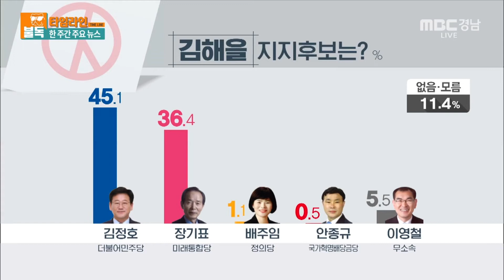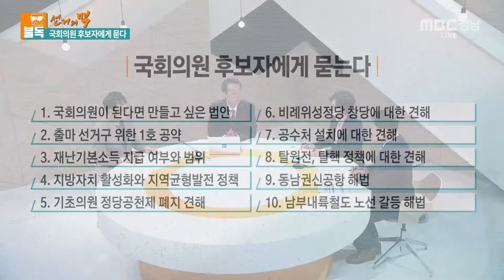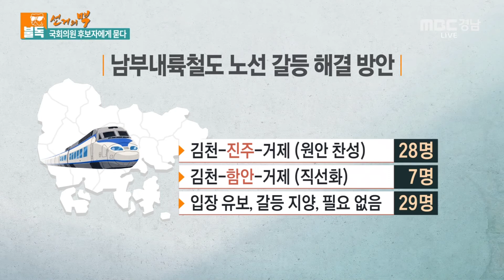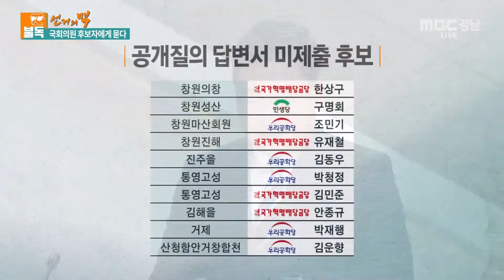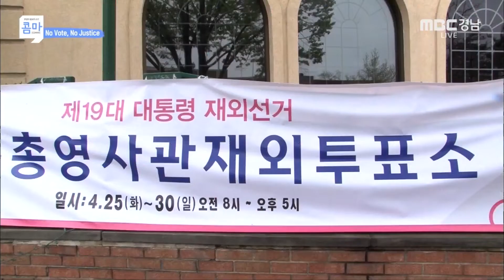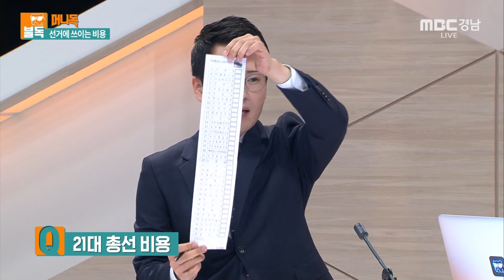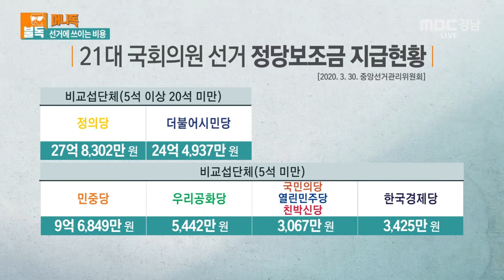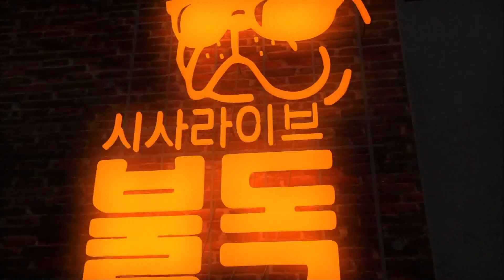[tv방송 ver] 3천억 원의 선거, 선거보전금 미반환과 정당보조금 / 지역현안, 후보자 전원에게 묻다 / 한 주간 주요뉴스 200402 6화 다시보기